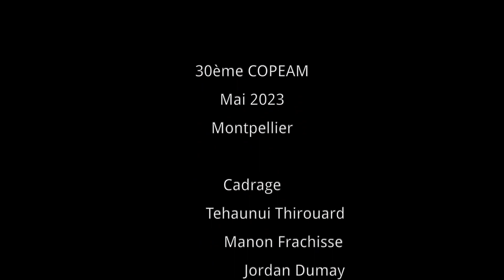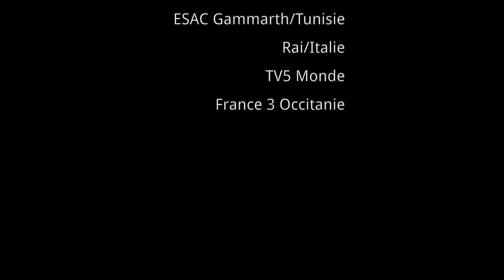28 April 2023 - MoCo Panacée/MATINEE OF THE MEDITERRANEAN CINEMA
SPECIAL RECORDINGS OF MEZZÉ RADIO PROGRAMME: FOCUS ON MEDITERRANEAN CINEMAS
Animation :
• ALI BENZAKRI, Radio 2M/Morocco
• DOMINIQUE LANDRON, France Bleu RCFM-Radio France
Guests from the local film scene.